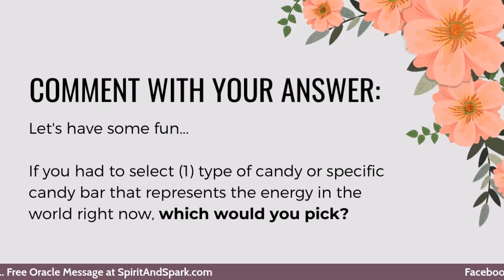Quick & Easy: Psychic Predictions and 4 Key Energy Themes [MARCH 24-31]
Comment with your answer to the Question of the Week!

Your quick and easy energy forecast from 5th generation Psychic Medium, Dallisa Hocking. Find out in 13-minutes or less what the coming week will feel like. When you know what's coming, you can better prepare for the potential lemons, and ride the wave of life! This weekly forecast will be based on Dallisa's clairvoyance and clairaudient messages from The Universe and her Spirit Team. She may blend in light astrology and card messages, when she feels called to do so.

This week's psychic channeled message contains (4) themes to be aware of for the week ahead. Which one stands out the most for you in your life?